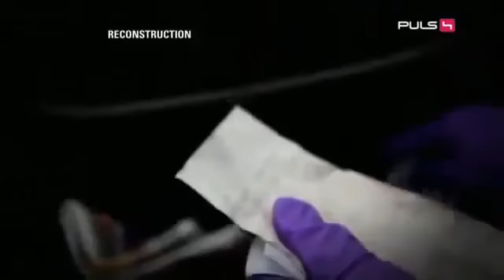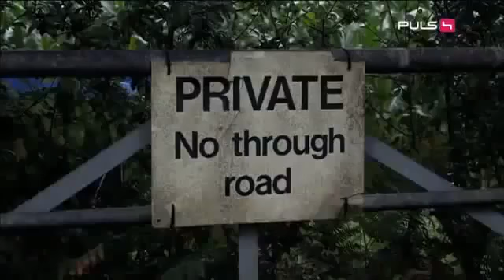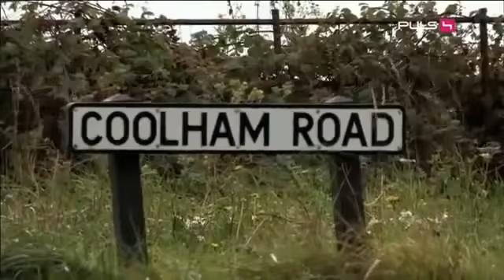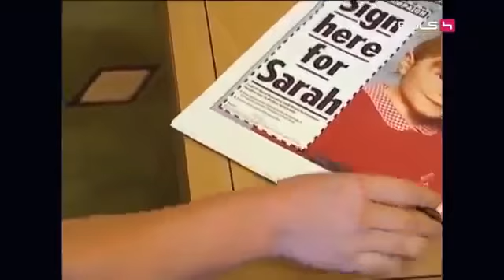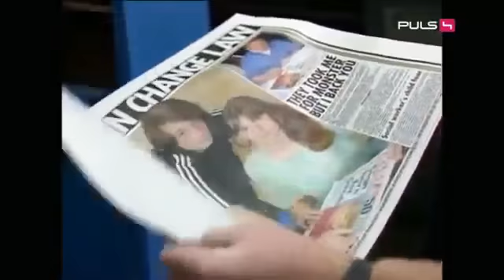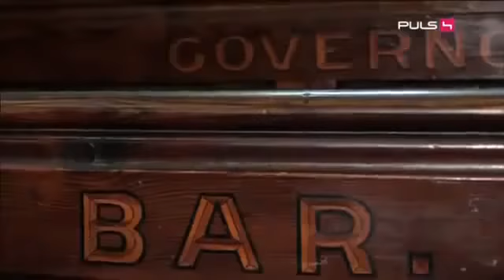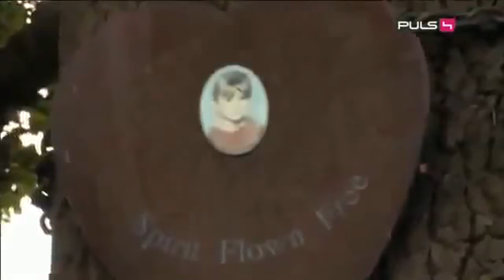Great Crimes & Trials 12 Deutsch Roy Whiting Der Mädchenmörder